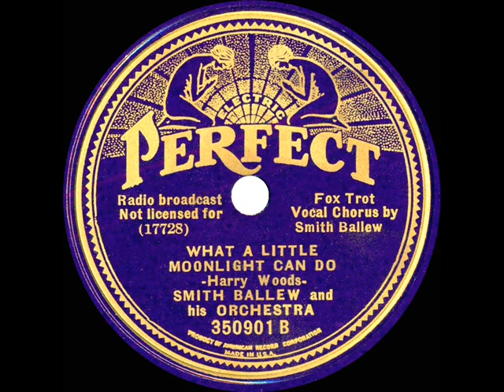1935 Smith Ballew - What A Little Moonlight Can Do (Russ Morgan & ARC Orch.)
Singer Ballew’s “orchestra” is really the ARC studio musicians, conducted on this particular date by Russ Morgan. The also-posted Ballew flip side is “Every Single Little Tingle Of My Heart”

Transferred from 78rpm Perfect 35-09-01 - What A Little Moonlight Can Do (Woods) by Smith Ballew & his Orchestra (conducted by Russ Morgan), vocal by Smith Ballew, recorded in NYC June 27, 1935 .